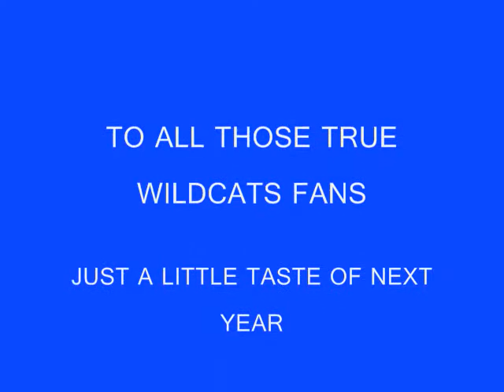Kentucky Wildcats mix 2010-2011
Heres a little of next year BLEED BLUE!